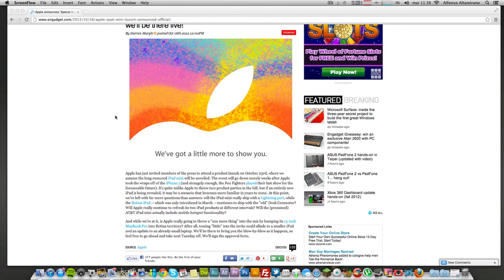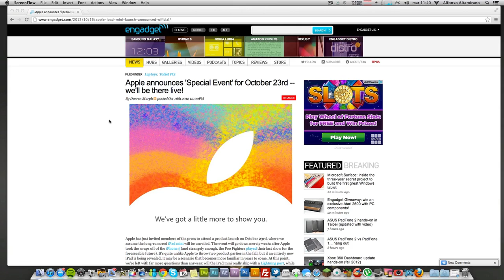Evento de apple 23 de Octubre | Presentacion de el iPad Mini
Contacto, recomendaciones y mas abajo...

Foursquare: Alfalta90
GameCenter: Alfalta90
Skype: Alfalta90yt
GamerTag(xbox): ProAlfalta90

Descripcion del video:

Tweak:
Costo:
Repo:

Si te gustaria probar este tweak puedes descargarlo desde cualquiera de estos repositorios:

Recuerda que si te gusta un tweak,app o theme vale la pena pagarlo original. De esta forma das apoyo a los desarrolladores y ayudas a que sigan haciendo cosas interesantes para la comunidad Mi tienda de ropa